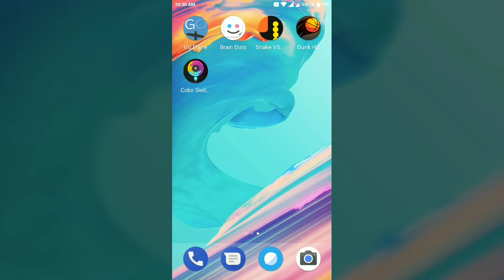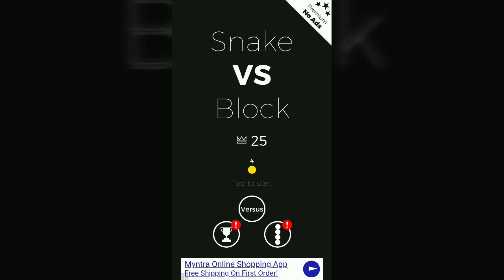TOP 5 VODOO GAMES UNDER 100 MB / GAMING WORLD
Tripod - Trek N Ride Gorilla Tripod (Green)

Mic-Boya Omnidirectional Lavalier Condenser Microphone With 20ft Audio Cable- For DSLRs,Camcorders,Video Cameras And iPhone,Samsung,HTC Smart Phone

My camera is my phone I will recorde all  videos with phone

YOU ALL THE SUPPORT TO THE CHENNEL ALWAYS

LOVE YOU😘😘😘😘😘😘😘😘😘😘😘😘😘😘😀